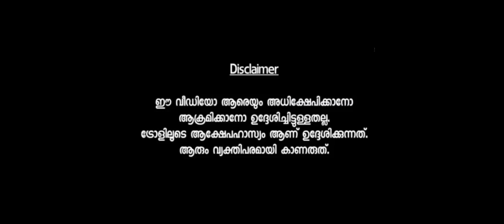കുട്ടൻ ചേട്ടൻ ഹീറോ ആടാ ഹീറോ 🤣😂 | Ready to travell kuttanchettan new video troll | ChithruBiju